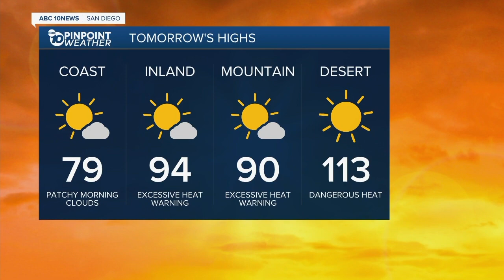ABC 10 News San Diego KGTV Latest Headlines | August 29, 6pm